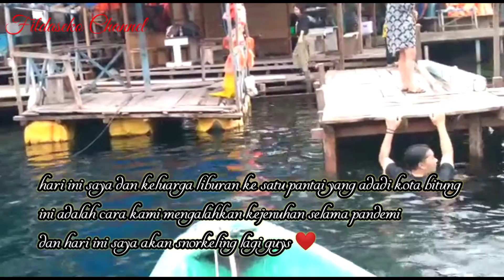SNORKELING PART 3 ||KEINDAHAN BAWAH LAUT KOTA BITUNG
hari ini saya akan melakukan snorkeling di pantai yang ada di kota Bitung yaitu pantai batu angus,saya sangat jatuh cinta dengan pantai ini dimana pemandangan alam bawah laut itu sangat keren dan membuat hati saya jatuh cinta di pantai ini ,bagi pecinta snorkeling silahkan kunjungi tempat ini karena disini anda akan memanjakan mata kalian dengan keindahan bawah laut pantai kota Bitung.